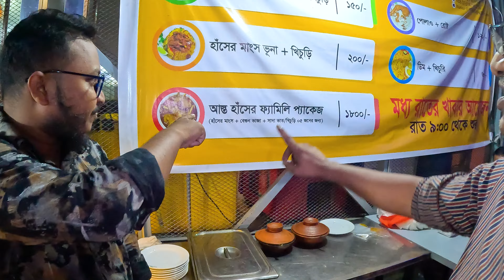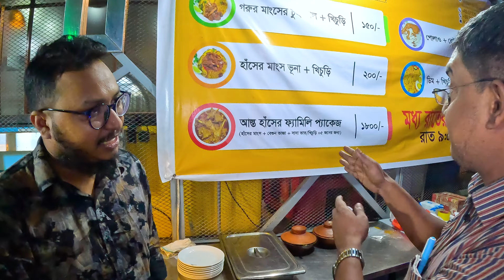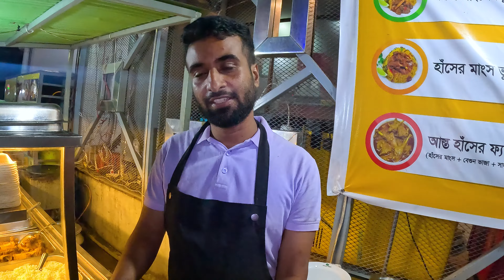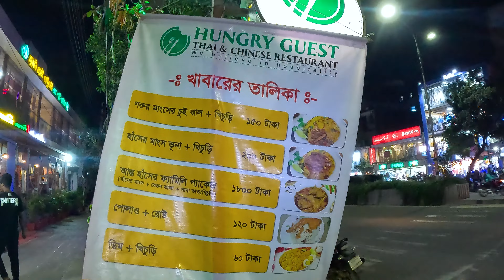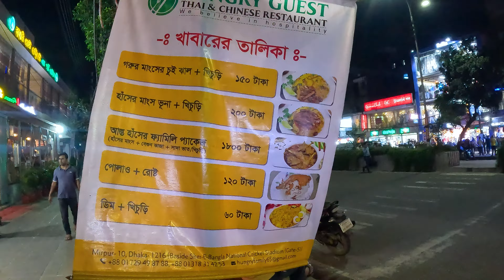এ যেন নল্লির রাজ্য বড় বড় সাইজের নল্লি খিচুড়ি | আস্ত ইলিশ ফ্রাই সাথে ফ্রি খিচুড়ি | Hungry Guest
এ যেন নল্লির রাজ্য বড় বড় সাইজের নল্লি খিচুড়ি | আস্ত ইলিশ ফ্রাই সাথে ফ্রি খিচুড়ি | আস্ত দেশি হাঁসের মাংস, অরজিনাল খুলনার চুইঝালের গরুর মাংস | চায়নিজ ফুডের পাশাপাশি বাংলাদেশী ফুড তাও আবার এত কমদামে দিচ্ছে হাঙরি গেস্ট |